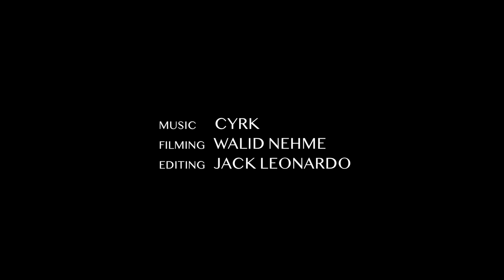CYRK live teaser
Filmed by Walid Nehmé
Edited by Jack Leonardo